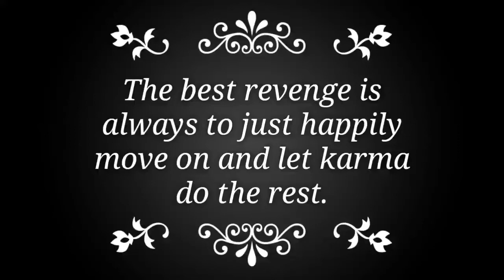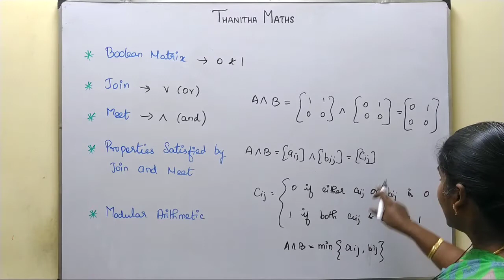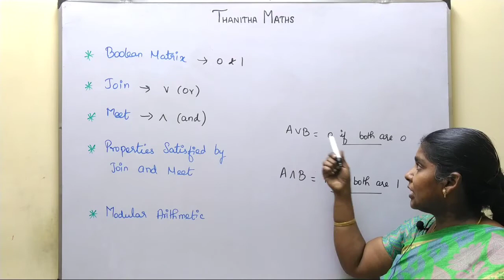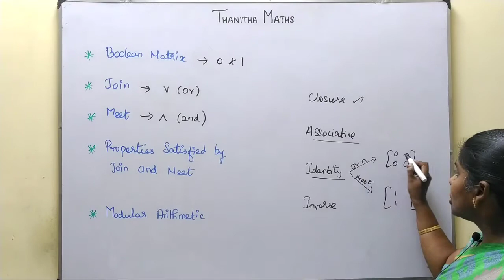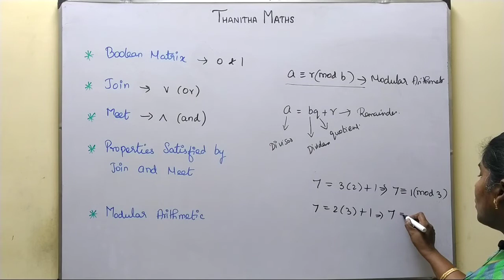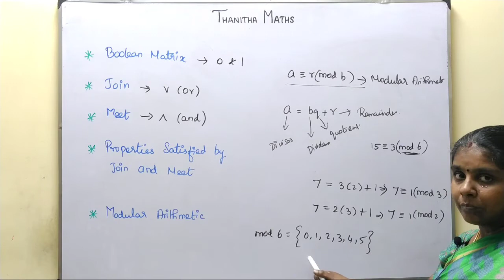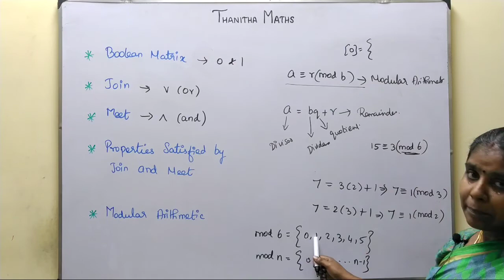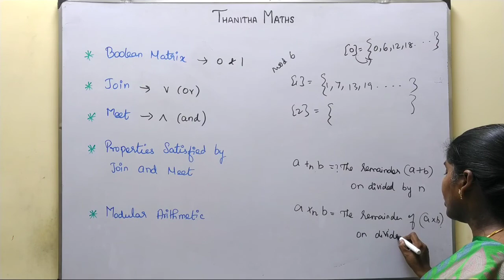12th Maths, Introduction to Boolean Matrix and Modular Arithmetic in Tamil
12th Maths, Introduction to Boolean Matrix and Modular Arithmetic

12.1 Introduction

12.2 Binary Operations

12.3 Mathematical Logic